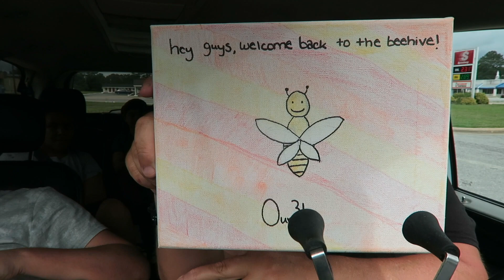I Should Not Have Allowed This!